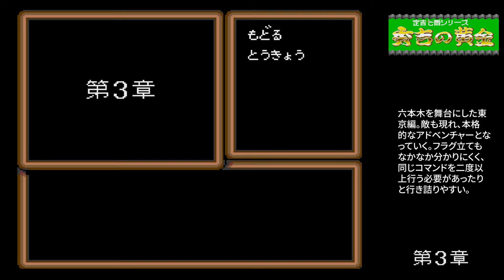【定吉七番 秀吉の黄金】1.2.3章 大阪～東京編 (PC Engine/TurboGrafx-16)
0:00 タイトル
0:58 一章
10:03 二章
22:20 三章（ディスコ編）
34:08 三章（アジト編）
48:35 ゲームオーバー

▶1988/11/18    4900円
  発売：ハドソン

典型的なコマンド総当たりAVGだが、「わらかす、ほめる、どつく」といった寄り道系のコマンドこそが真骨頂のこのゲーム。最短攻略してしまうと面白さが台無しになってしまう。なので無駄なシーンは極力省くように意識しつつも、ギャグが面白いシーンをなるべくピックアップするようにプレイした。テンポを重視しつつも、お笑いシーンを拾い上げるようにしたので、堪能して頂けたら光栄である。